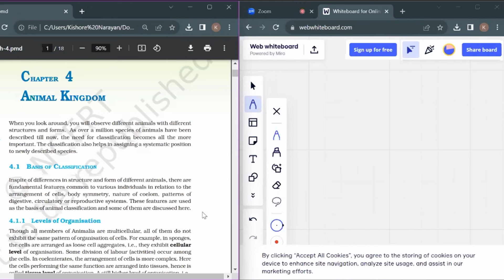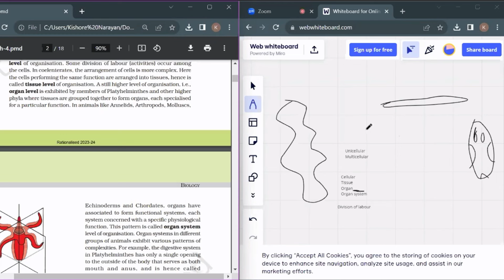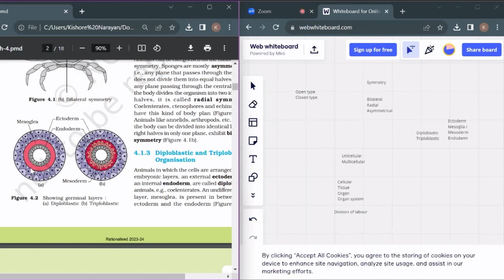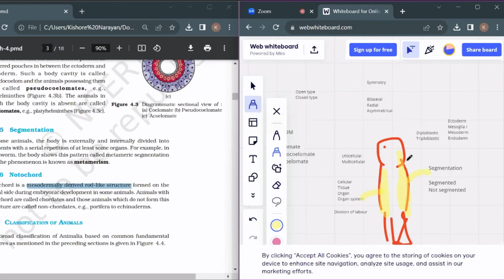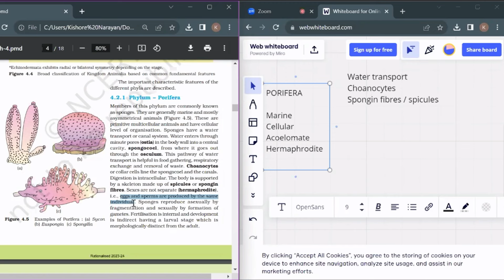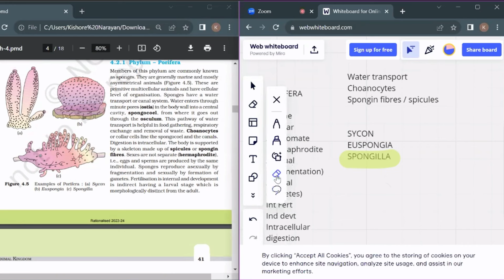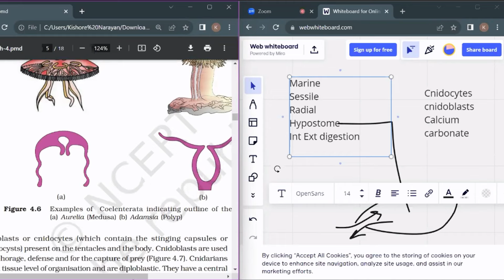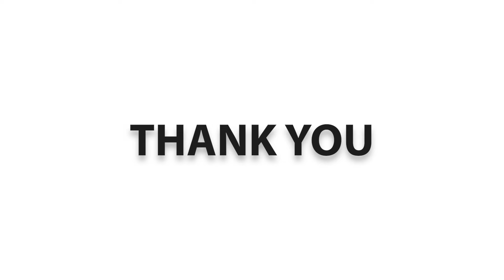Kishore Narayan | NCERT Solution TA Biology XI | Animal Kingdom Part-1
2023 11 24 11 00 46 Kishore Narayan | NCERT Solution TA  Biology XI | Animal Kingdom Part-1